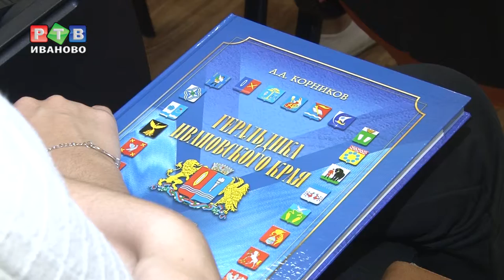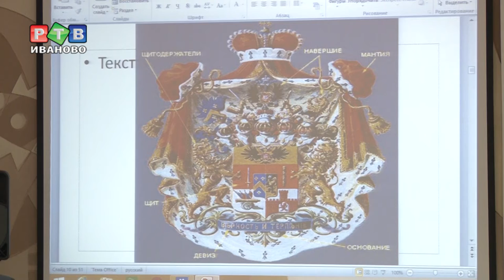Геральдика Ивановского края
Итогом многолетних трудов декана Исторического факультета ИвГУ Аркадия Корникова стала книга «Геральдика Ивановского края». Автор презентовал ее широкой публике в региональном Институте развития образования.